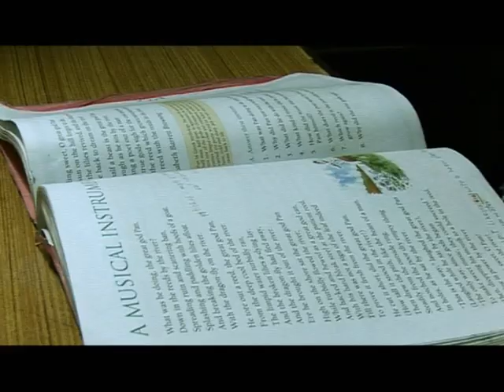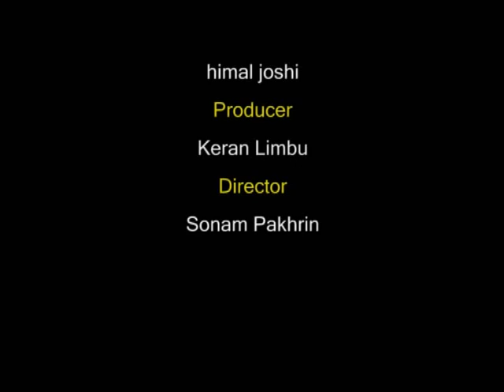A DAY IN KATJA Part 4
Celebrity : Keran Limbu , Sonam Pakhrin , Mingma Sherpa , Visan YonJan , Angnima Sherpa , Nitin Thapa